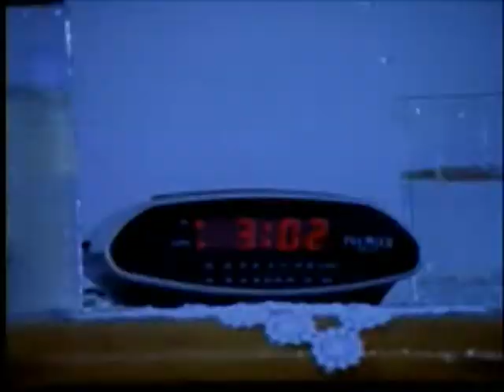Amethystium Exultation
Composer: Øystein Ramfjord

Radio & Television Programming
Media producer Cenk koşal